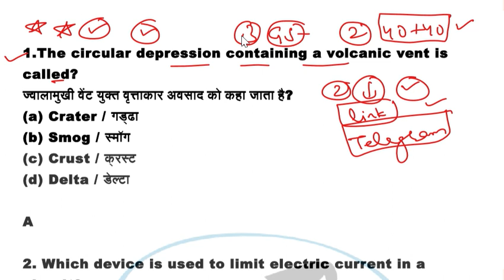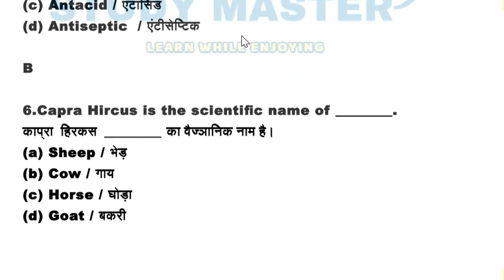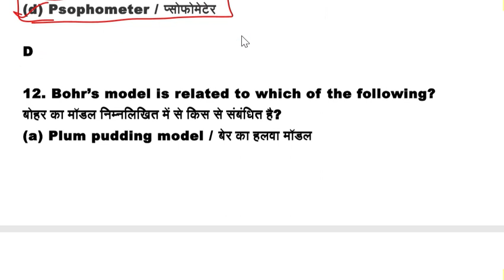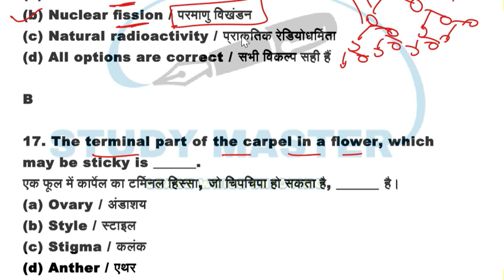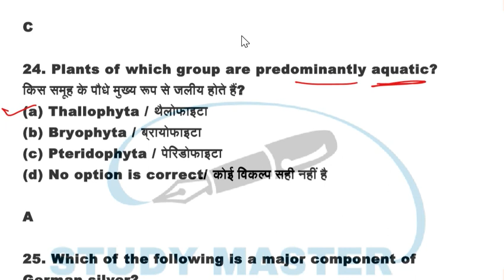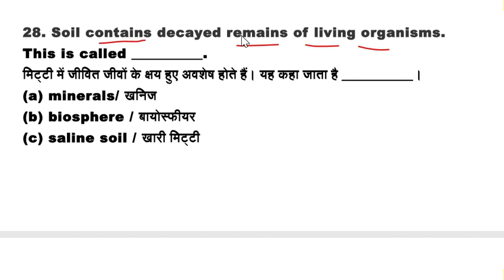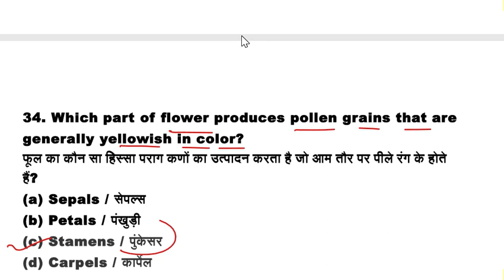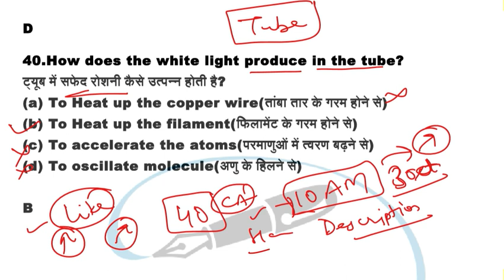General Science For Railway/RRB/SSC & other govt exams ||most important science questions